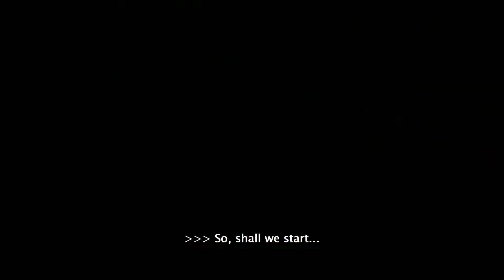My Hero Academia MOVIE 3: World Heroes' Mission - Official Trailer | English Sub